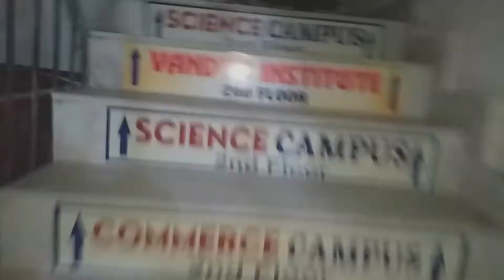my rottie wants toy😝